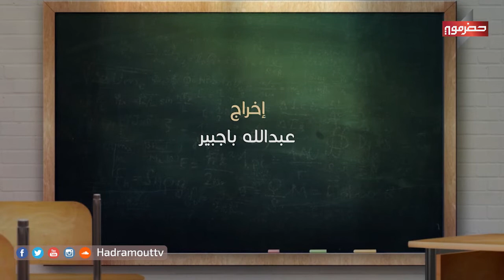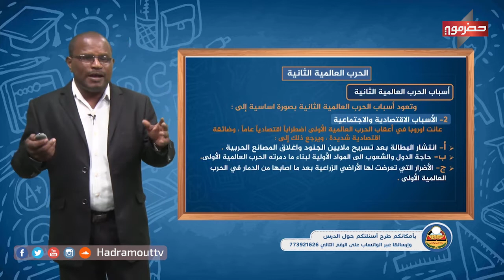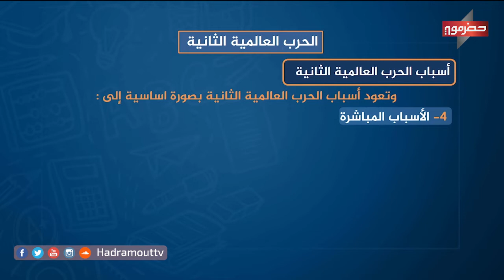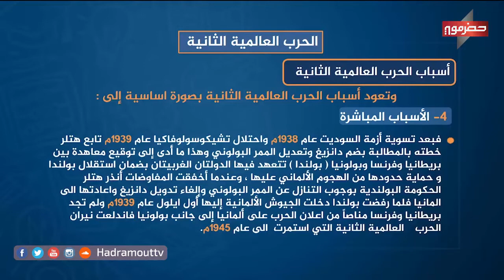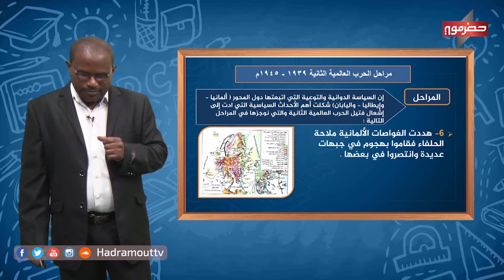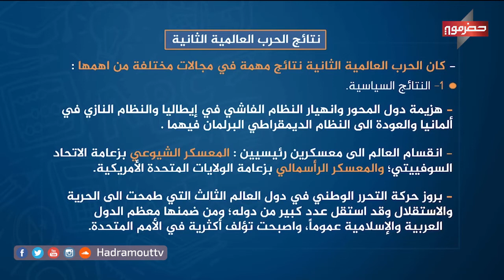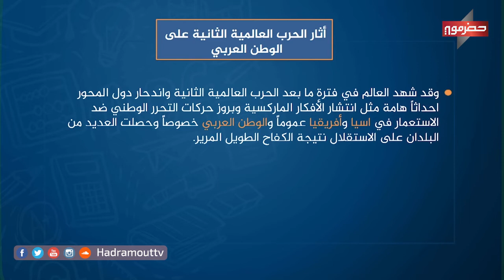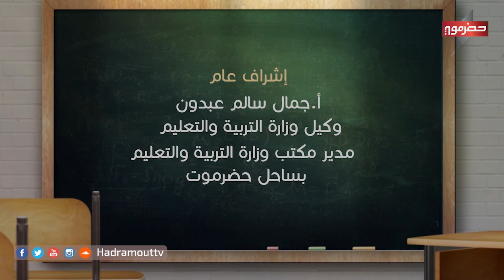دروس تعليمية - ( تاريخ ) الحرب العالمية الثانية